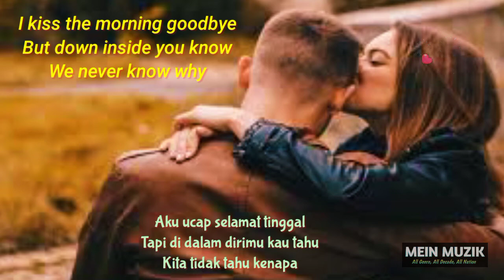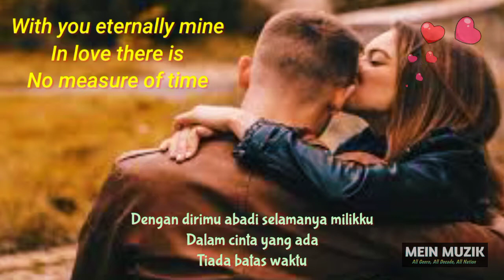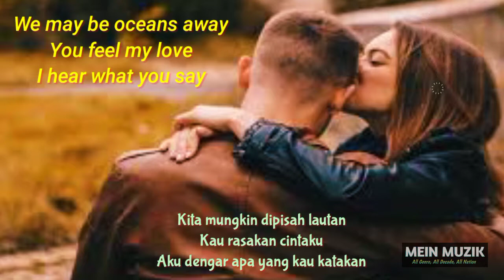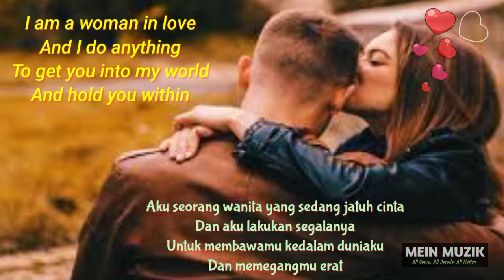Beginilah Kalau Seorang Wanita Sudah Jatuh Cinta.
Barbra Streisand - Woman In Love

Lagu ini juga dinyanyikan oleh :
Dana Winner - Woman In Love

Evergreen Love Song Memory

Mari kita bernyanyi !
Let's we sing !